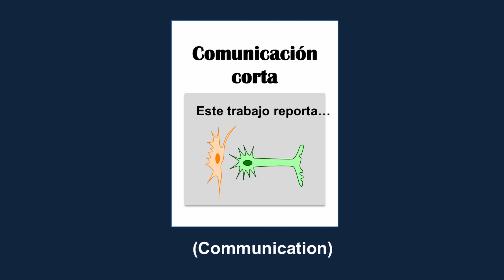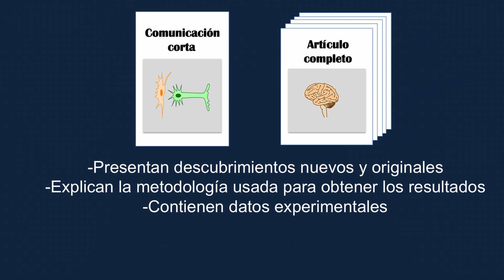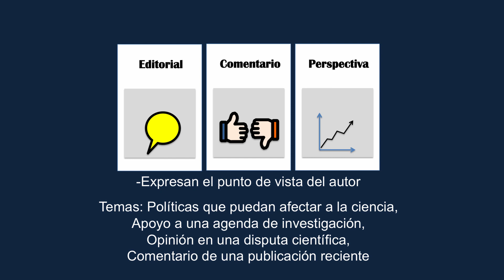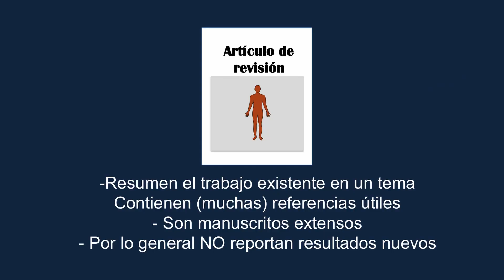Página 2. Tipos de artículos científicos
Hola científicos, en esta página del diario aprenderemos algunos de los tipos de artículos científicos más comunes.